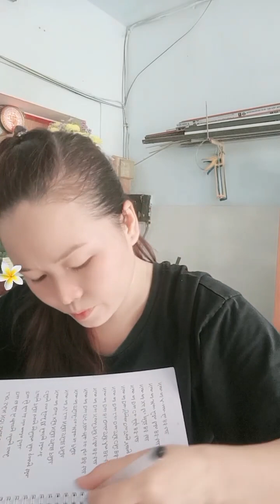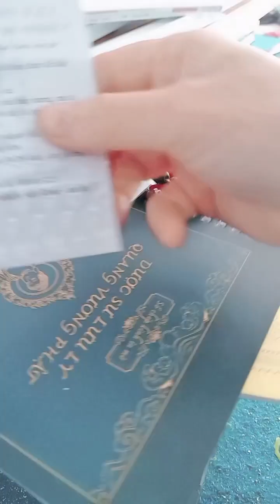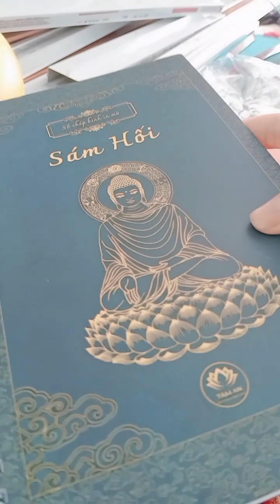Chép Kinh SÁM HỐI Cùng Ngọc Linh Quê Miền Tây - Nguyện Cầu Cho Ai Thấy Video Này Công Đức Vô Lượng